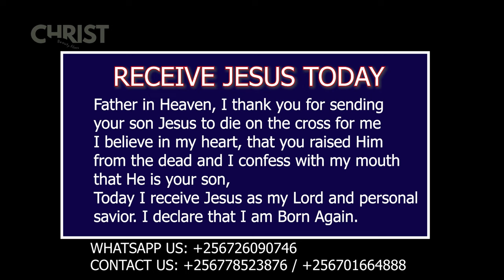DRUNKARD SOUL | HANNINGTON BECKY LOVE & THUNDEROUS WOMAN | MOVIE